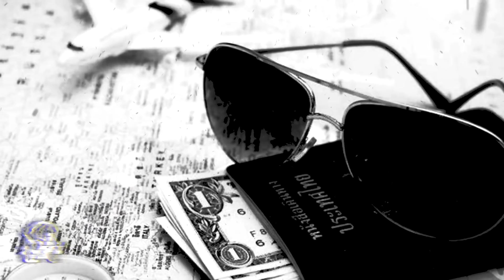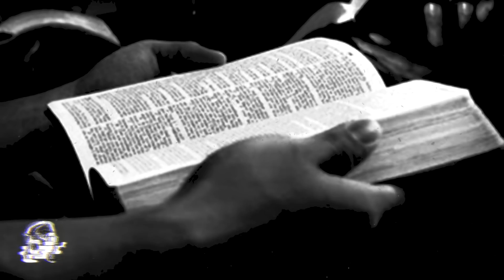LA PROMESA (HISTORIAS DE TERROR)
Jueves y en esta ocasión tenemos una historia de terror corta sobre brujas que me pareció interesante rescatar, se trata de una serie de hechos ocurrido hace algunos años atrás y que fueron provocados por las acciones de un miembro de la familia del protagonista, pareciera que algo tan simple no tendría repercusiones, pero tal parece que no fue así y marcaron para siempre a una familia.

Las brujas siempre serán uno de los temas más interesantes en el canal, por algo siempre se alegran cuando publicamos un vídeo referente a ellas, entidades que sirven a seres oscuros y malvados, pero que en muchas ocasiones son personas comunes y corrientes así como conocidos y familiares los que buscan sus servicios para hacer el mal al prójimo.

Licencia Safe Creative Para Relatos usados en este vídeo:
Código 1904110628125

Our content may be used for nearly any project, commercial or otherwise, including feature films, broadcast, commercial, industrial, educational video, print projects, multimedia, games, and the internet, so long as substantial value is added to the content. (For example, incorporating an audio clip into a commercial qualifies, while reposting our audio clip on YouTube with no modification or no visual component does not.)